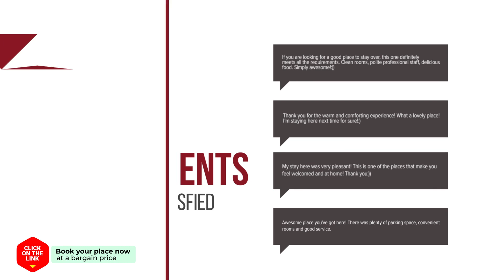Seobyuk Gotaek hotel review | Hotels in Cheongsong | Korean Hotels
Seobyuk Gotaek hotel video review. Hotels in Cheongsong, asian 3 stars hotels.